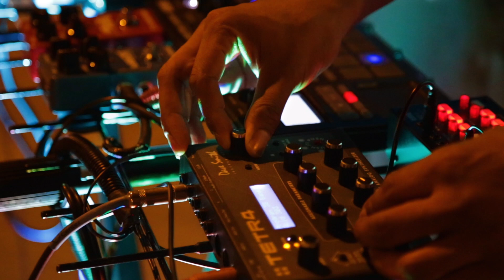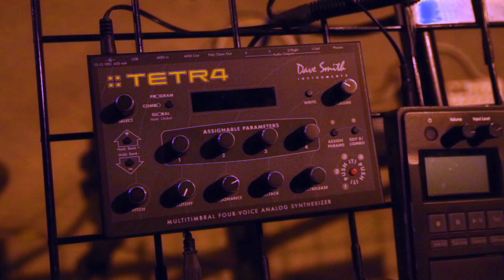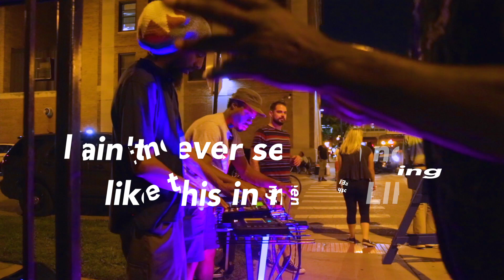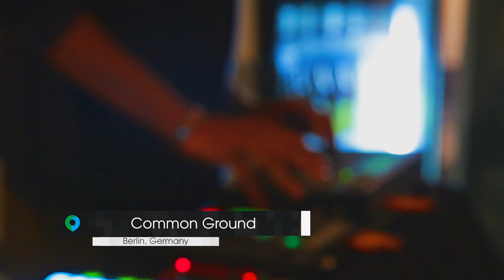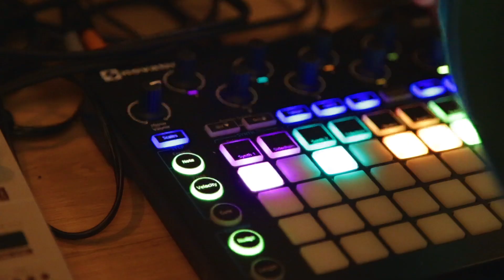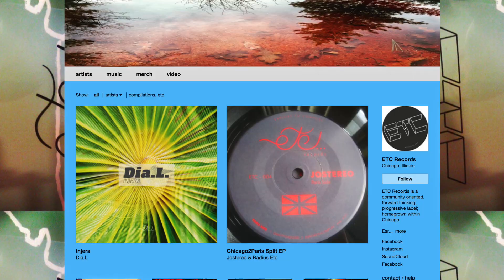Funkypeople: Radius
This month is all about first steps and we start with introducing the first member of the Funkypeople  (S1E1) family.
Meet Ramon Etc. a.k.a. Radius. A prolific beat maker from Chicago whose passion and drive is to share his music internationally.

How I Create:

Camera Body

Canon 6D

Lenses

Canon 24-105 f4
Canon 50mm f1.8

Lights

Aperture LED Lights
Aperture Ring Light

Audio

Zoom H6
Zoom Shotgun mic
Zoom H6 X-Y Shockmounted

Legs

Mefoto Tripod